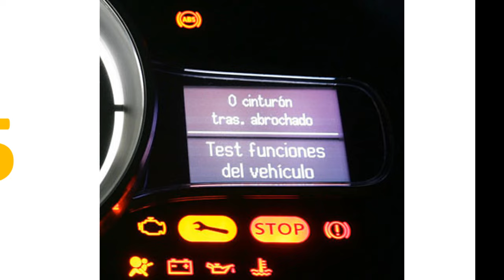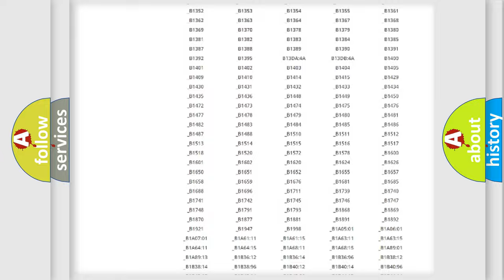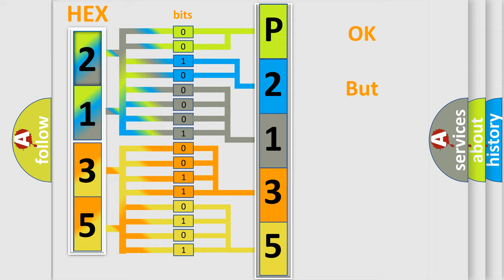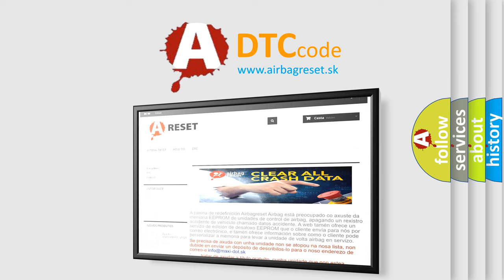DTC Mitsubishi P2135 Short Explanation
Contents:
0:21 Basic DTC analysis according to OBD2 protocol standard.
1:48 Insight into programming
2:58 A diagnostically understandable description of the Diagnostic Trouble Code
3:05 Basic error definition

Make:
Mitsubishi
Code:
P2135
Definition:
ECM Communication Circuit
Description:
No CAN Signal from the ECM.
Cause:
Poor contact in the ECM connector.Defective ECMDefective VDCCM